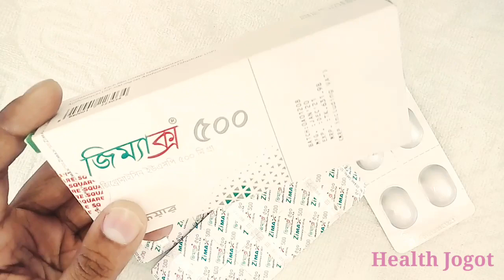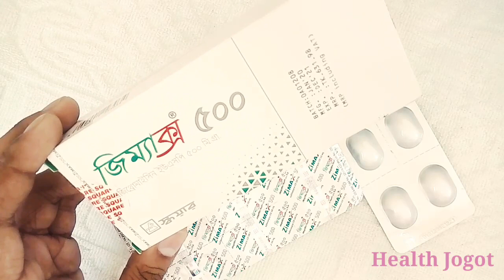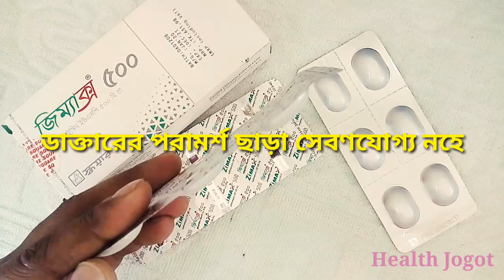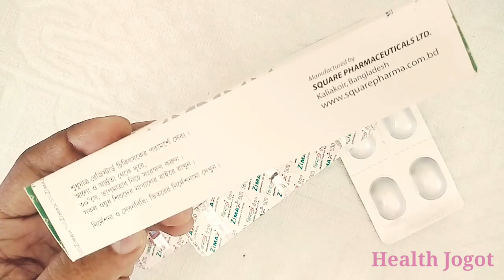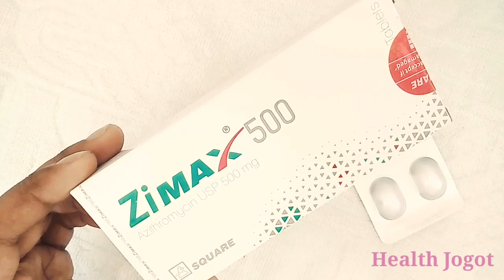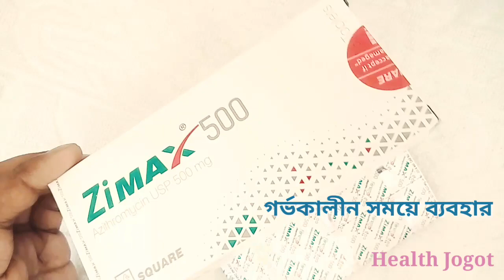জিম্যাক্স, জীবাণুর দেহে প্রোটিন তৈরিতে বাঁধা, শ্বাসতন্ত্র, ত্বক ও যৌন রোগে ব্যবহৃত। Zimax Tablet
Zimax 500mg Tablet। Antibiotic। Square Pharma জিম্যাক্স, জীবাণুর দেহে প্রোটিন তৈরিতে বাঁধা, শ্বাসতন্ত্র, ত্বক ও যৌনবাহিত রোগে ব্যবহৃত হয়।

Topics Covered:
অ্যান্টিবায়োটিক কি?,
কেন অ্যান্টিবায়োটিক ব্যবহৃত হয়?,
এজিথ্রোমাইসিন এন্টিবায়োটিক কেন ব্যবহৃত হয়?,
অ্যান্টিবায়োটিকের কাজ কি?,
এজিথ্রোমাইসিন এন্টিবায়োটিক কি?,
জিম্যাক্স ৫০০ মিলিগ্রাম কি?,
Zimax 500mg ট্যাবলেটের দাম কত?
এজিথ্রোমাইসিনের কাজ কি?,
জিম্যাক্স ৫০০ মিলিগ্রাম কেন ব্যবহৃত হয়?,
Zimax 500mg Tablet কি স্কয়ার ফার্মার এন্টিবায়োটিক?,
জিম্যাক্স ৫০০ মিলিগ্রাম ট্যাবলেট খাওয়ার নিয়ম কি?,
Zimax 500mg এর কাজ কি?,
জিম্যাক্স ৫০০ মিলিগ্রাম ট্যাবলেট কি এন্টিবায়োটিক?,
Zimax 500mg কোন কোম্পানির ওষুধ?,
এন্টিবায়োটিক কিভাবে কাজ করে?,
জীবাণুর দেহে প্রোটিন তৈরিতে বাঁধা দেয় কে?,
Uses of Zimax 500mg Tablet,
Indication of Zimax 500mg Tablet,
Contrainfication of Zimax 500mg Tablet,
Zimax 500mg Tablet Uses of Bacterial Treatment,
Zimax Antibiotic Tablet or Capsule?,
জিম্যাক্সের পার্শ্ব প্রতিক্রিয়া কি?,
অন্য ওষুধের সাথে জিম্যাক্সের প্রতিক্রিয়া আছে?,
গর্ভাব্সহায় কি জিম্যাক্স খাওয়া যায়?,
স্তন্যদান/বাচ্চাদের দুধ খাওয়ানোর সময় কি জিম্যাক্স খাওয়া যায়?,

Content Source: Square Pharmaceuticals Limited, Prothomalo & ieBangla